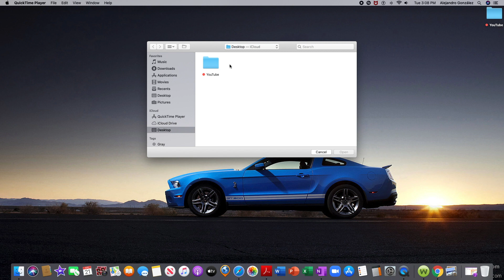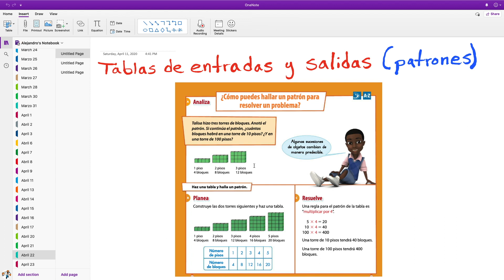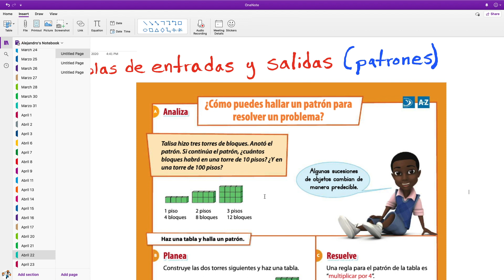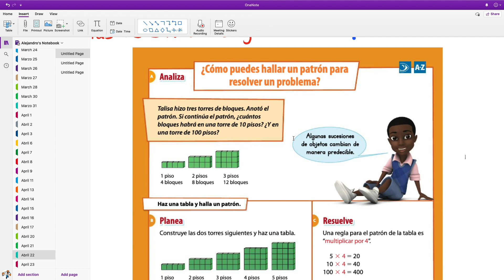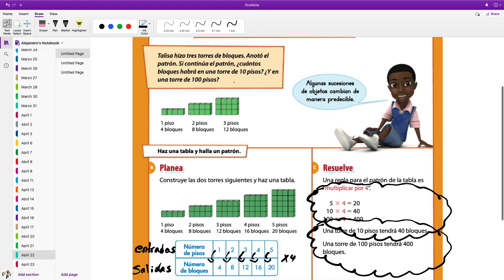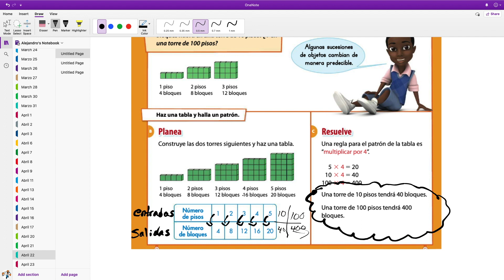Tablas de entradas y salidas (patrones)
Necesitarás algo con que escribir para tomar notas.